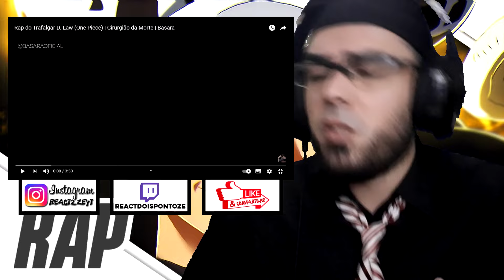REACT - BASARA e DAARUI / Rap do Sanji / Rap do Sabo / Rap do Trafalgar D. Law / Rap do Usopp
Oiiiii Tudo belezera Povo? Estamos com mais um Vídeo COMENDO CHIMBAL aqui no React 2.ZÉÉÉÉÉÉÉÉ.

E Nosso Canal da TUiche kkkkkk
"ReactDoisPontoZe"